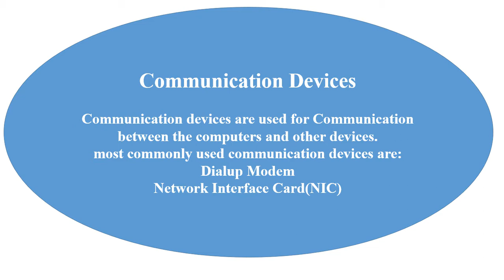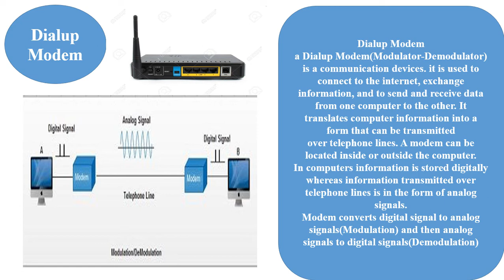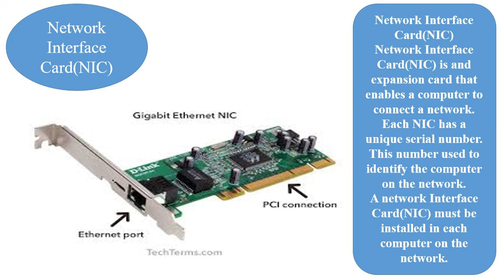Dialup Modem(Modulation-Demodulation) and Network interface card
In this lecture we will learn about what is dialup modem(Modulation-Demodulation)